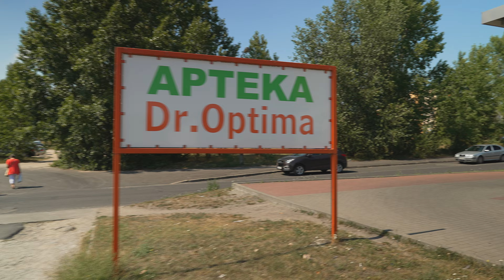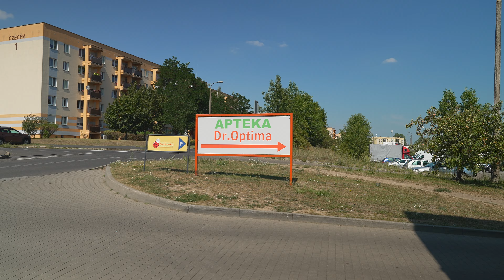Poland, Bydgoszcz, tram 10 ride from Bajka to Wolna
tram 0:13

August 2022